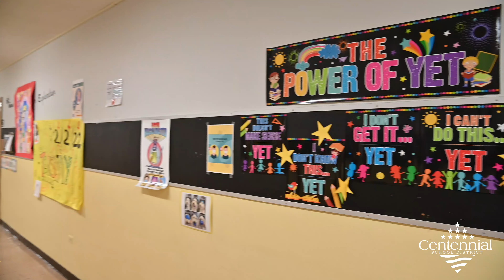Parklane Elementary School